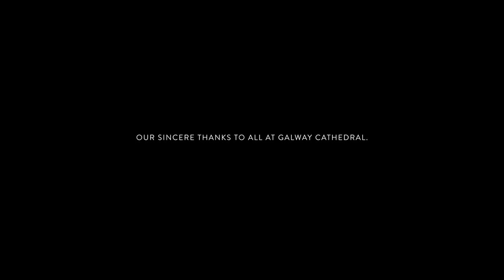O Radiant Dawn - Galway City Chamber Choir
Galway City Chamber Choir performing James MacMillan's "O Radiant Dawn" in Galway Cathedral - December 2021.

O Radiant Dawn is part of the Strathclyde Motets which are communion motets settings.

This piece is an antiphon for 21st December, the text (in English) is one of the "Great O" antiphons which are used on the seven days approaching Christmas.

Conductor: Stephen Carroll
Production: MOC2

This concert and production was kindly supported by Creative Ireland and Galway City Council.